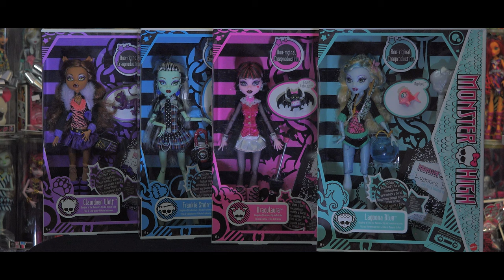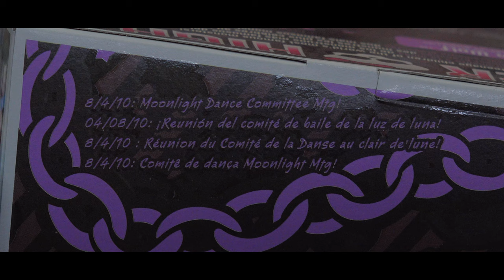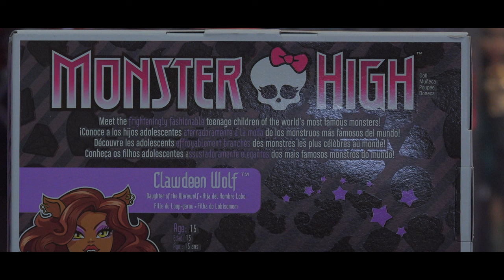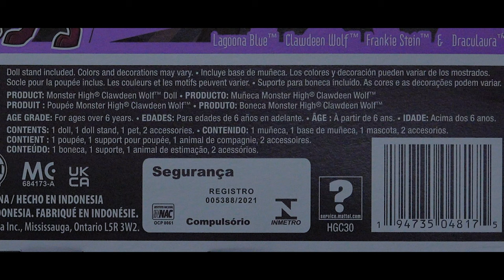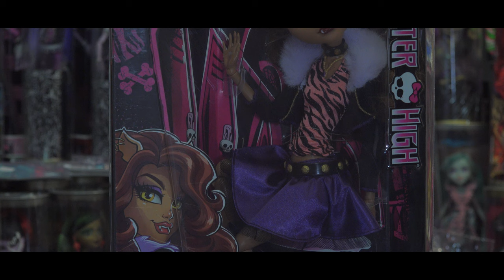ДЕШЕВЫЕ куклы МОНСТЕР ХАЙ по 25 долларов! Клодин Вульф Reproduction Monster High dolls Clawdeen Wolf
Распаковка и обзор на базовую новую куклу Монстер Хай Клодин Вульф (репродукция базовой куклы Монстр Хай Клаудин Вульф, Creeproduction dolls 2022 - Boo-Riginal reproduction review unboxing of the first Monster High dolls 2022) Школа Монстров и сравнение с базовой Френки Штейн 2010 года. В коллекцию куколвходит еще Frankie Stein (Френки Штейн), Draculaura (Дракулаура) и Lagoona Blue (Лагуна Блю).

Monster High Haunt Couture Clawdeen Wolf (2022) Doll Unboxing & Review vs First Wave (2009) Clawdeen Wolf Original Doll Release.

Распаковки посылок из Америки с новыми крутыми куклами МХ, ЕАХ, Барби, а также обзоры как выгодно купить кукол смотрите в других видео ревю обзорах дайджестах.